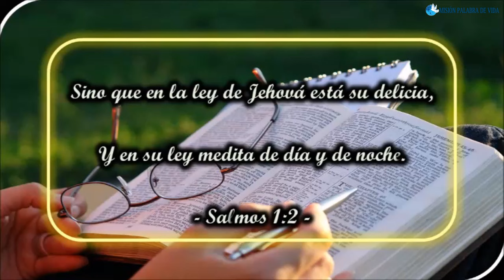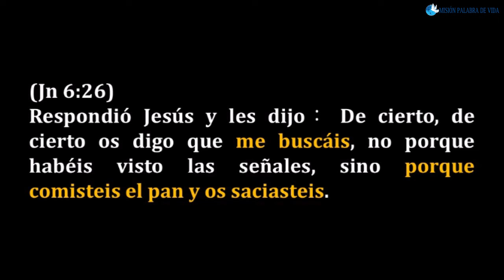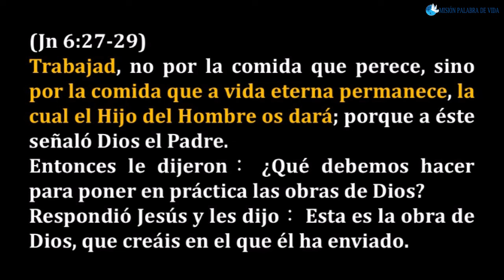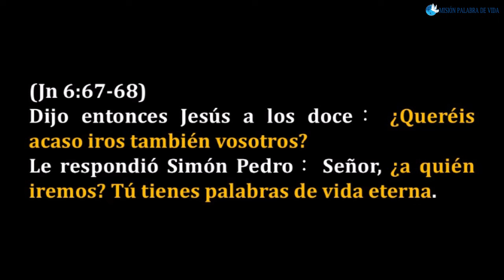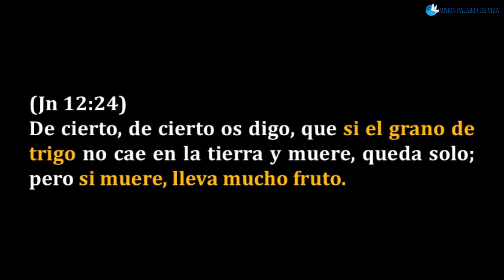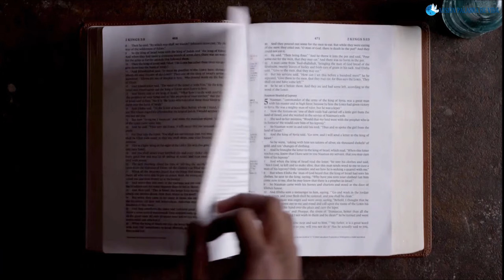Meditación ¨Tú tienes palabras de vida eterna¨ - Jueves 28.11.2024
Pastor Marcos
Título: Tú tienes palabras de vida eterna.
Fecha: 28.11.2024